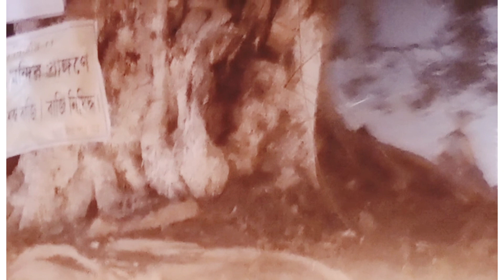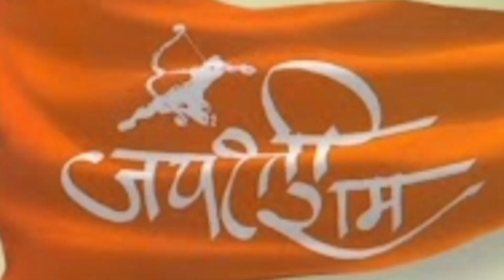25 January 2024